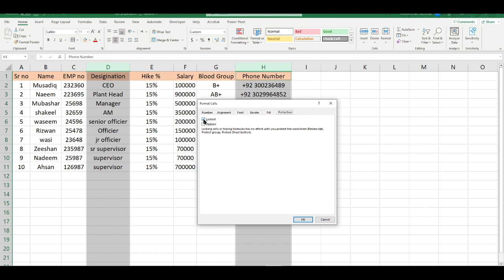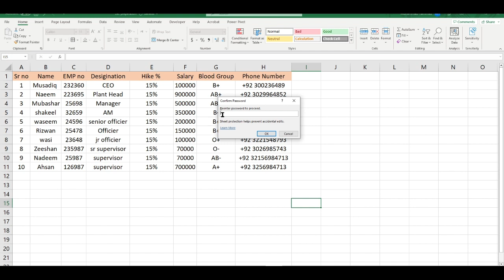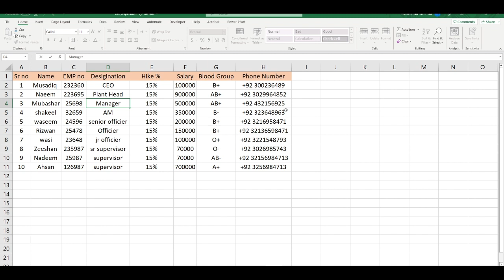How to lock(Protect) cells in excel? in Urdu/Hindi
Video Description:
Welcome to our comprehensive tutorial on how to lock and protect cells in Excel! If you're looking to secure your data, restrict editing capabilities, and control worksheet access, this video will guide you through the process of locking and protecting cells using Excel's robust security features.

In this tutorial, we'll explore various techniques to lock and protect cells in Excel, enabling you to safeguard sensitive information, prevent accidental changes, and maintain data integrity. Whether you're working with financial data, confidential reports, or shared workbooks, understanding cell protection will help you maintain control over your Excel files.

Here's what you'll learn in this video:

Introduction to locking and protecting cells in Excel and its importance in data security.
Locking individual cells or ranges to prevent editing.
Applying worksheet protection to control access and limit modifications.
Setting specific permissions for locked and unlocked cells.
Customizing protection options, such as allowing certain users to edit protected cells.
Enabling password protection to secure your worksheets.
Protecting formulas and preserving data integrity.
Unprotecting cells or worksheets when necessary.
Tips and tricks for efficient cell and worksheet protection.
Troubleshooting common issues when working with cell and worksheet protection.
By mastering the technique of locking and protecting cells in Excel, you'll have the ability to ensure data security, maintain confidentiality, and prevent unauthorized changes in your Excel workbooks.

Let's dive into the world of cell and worksheet protection in Excel and safeguard your valuable data!